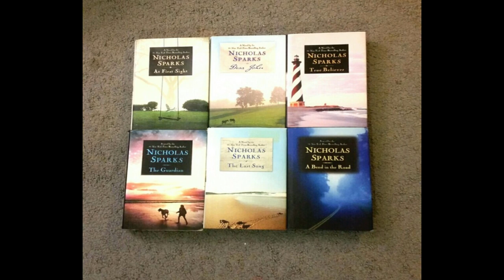Cum Town - 7th Heaven